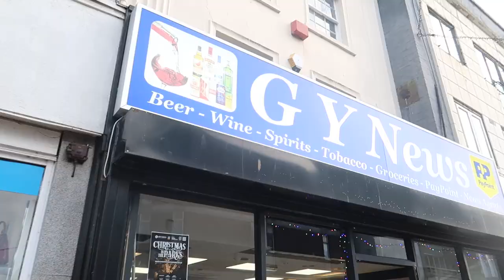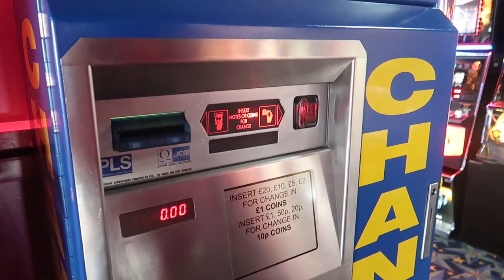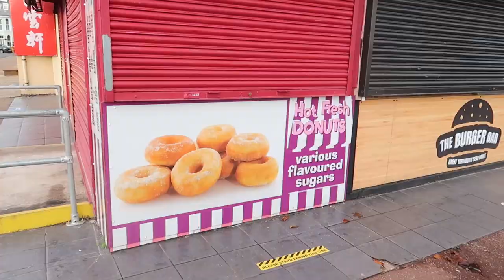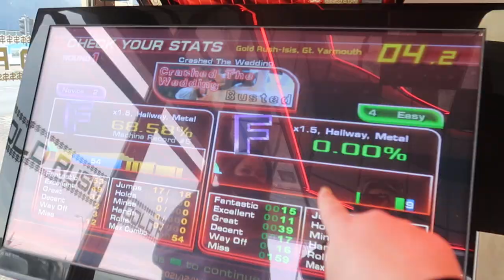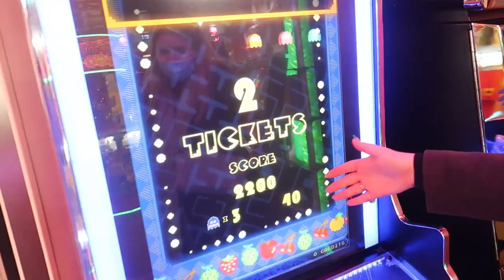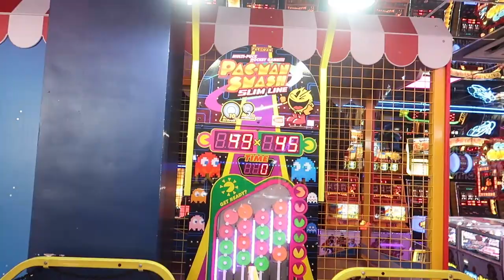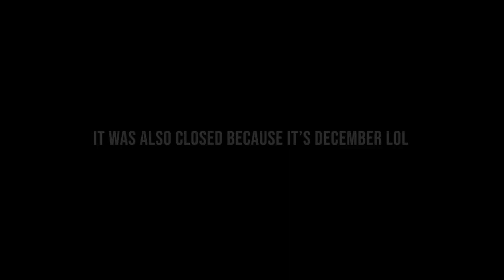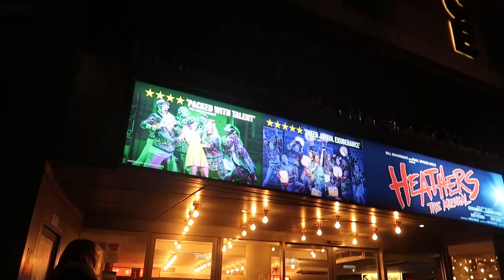VLOGMAS / MY INSTAGRAM FOLLOWERS CONTROL MY LIFE FOR 24 HOURS!! Ft Amy Astrid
Hey guys!! Today me and @AmyAstridd let you control what we do for a day! It was so much fun to film so I hope you enjoy!
Socials!